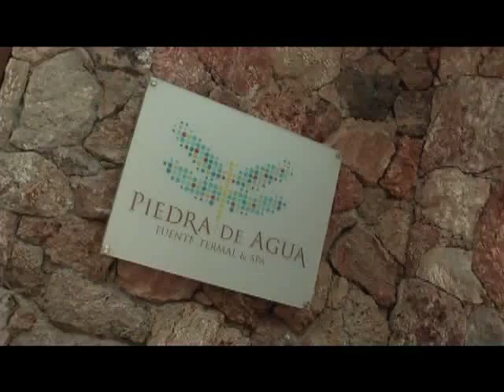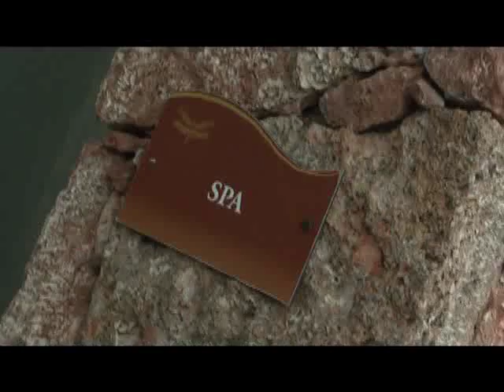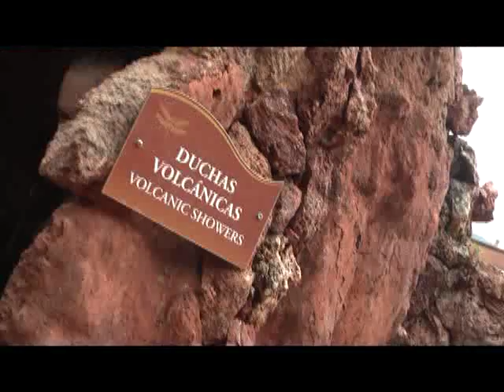Enterate Spa Piedra de agua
Spa Piedra de Agua recibió reconocimiento por la fundación "Mucho Mejor Ecuador" debido a su excelente trabajo y atención al cliente.